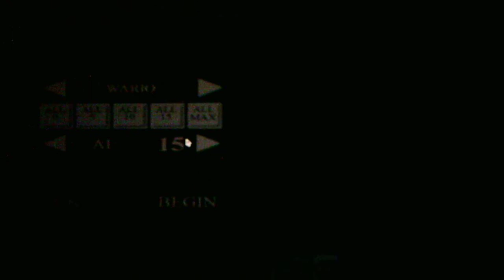Five Nights At Wario's Cabin Fever Taking On The All 15 Mode In The Custom Game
To my surprise All 15 mode wasn't as hard as I thought